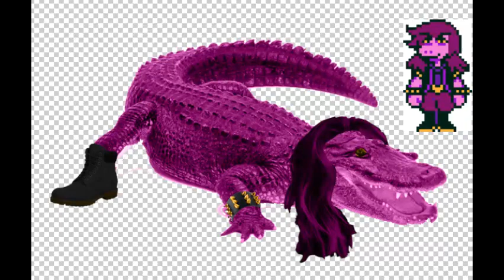Pandora's Palace Mashup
meh it's alright I guess